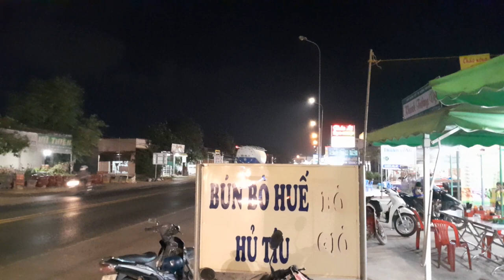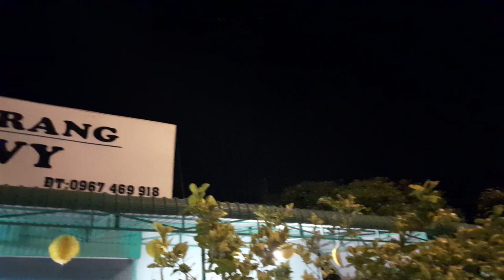Một buổi tối ở thị trấn Thuận Nam, huyện Hàm Thuận Nam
Đây là một buổi tối ngày 6/5/2023, ở thị trấn Thuận Nam, huyện Hàm Thuận Nam, tỉnh Bình Thuận